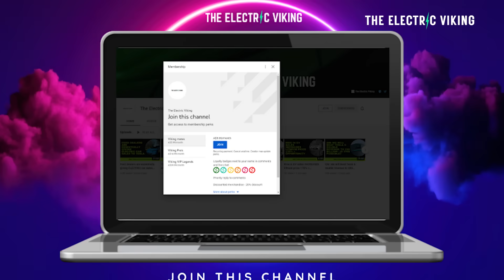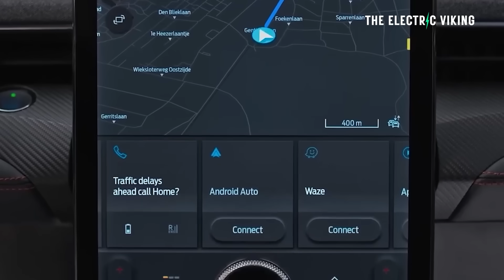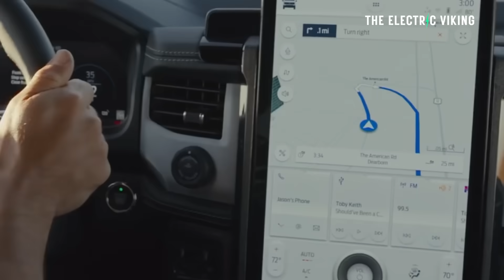Ford plans to SHRINK its Batteries by 33%—but keep Range the Same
Ford is developing breakthrough battery technology that could shrink pack sizes by 33% while maintaining the same driving range, aiming to cut costs and boost efficiency. This move could redefine affordability and competitiveness in the EV market.